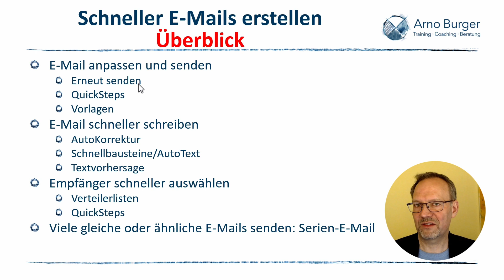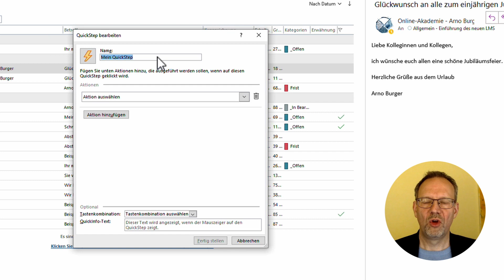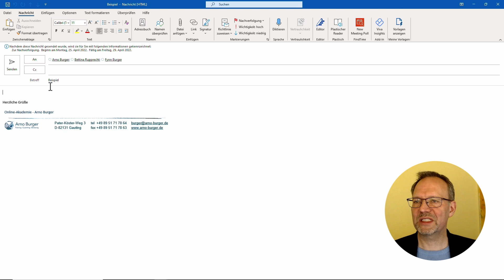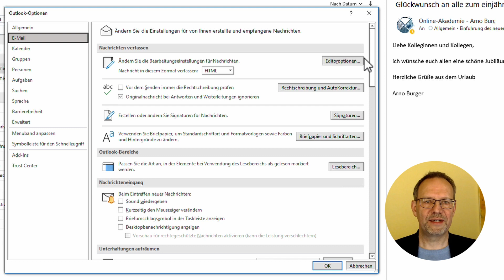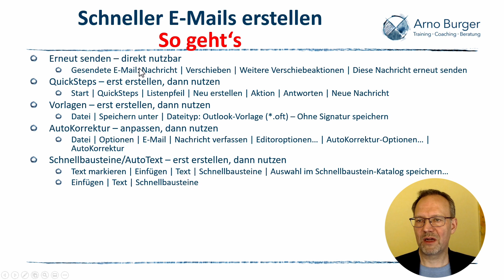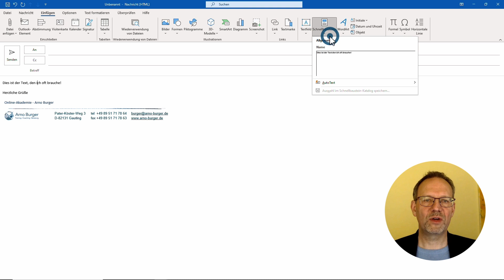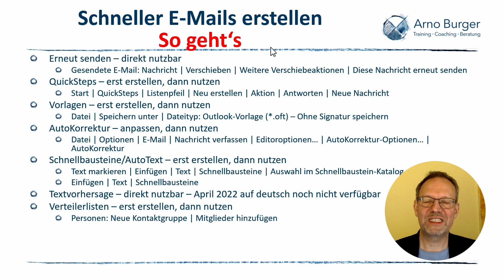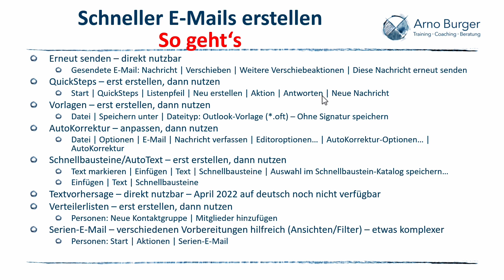Mehr EFFIZIENZ durch SCHNELLERES ERSTELLEN von E-Mails! | Arno Burger | Outlook Tipps und Tricks #33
E-Mails schnell und zielorientiert erstellen, und das mit allen möglichen Erleichterungen. In diesem Video erfährst du, welche Möglichkeiten es gibt, und bekommst einen ersten Eindruck von der Nutzung. In der Infokarte findest du vertiefende Videos.
Lass mich gerne in den Kommentaren wissen, was dich zur schnelleren und leichteren Erstellung von E-Mails noch interessiert.

Euer Arno

▬ Inhalt ▬▬▬▬▬▬▬▬▬▬▬▬▬▬▬

00:00 Begrüßung und Einstieg
00:58 Überblick über die Möglichkeiten
02:39 Erneutes senden
03:35 QuickSteps
05:29 Outlook-Vorlagen
07:06 AutoKorrektur
09:16 Schnellbaustein/AutoTexte
11:16 Textvorhersage
11:45 Verteilerliste
12:39 Serien-E-Mail
14:58 E-Mail per Tastenkombination verschicken
14:32 Abschluss und Verabschiedung